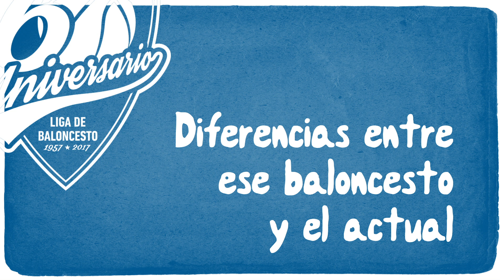60 aniversario: Diferencias entre ese baloncesto y el actual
¿Sabías que era difícil encontrar dos balones iguales? ¿Conoces la famosa mecánica en los tiros libres del jugador de la Penya Bassó? Muchas son las cosas que damos por echas en el mundo del baloncesto pero que no siempre existieron ni se ejecutaron del mismo modo. ¡Descúbrelas!